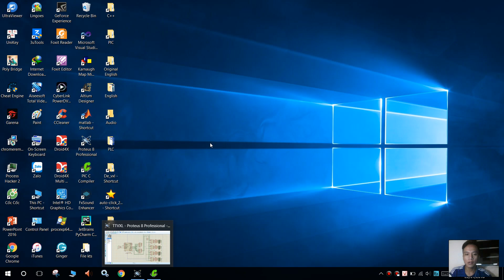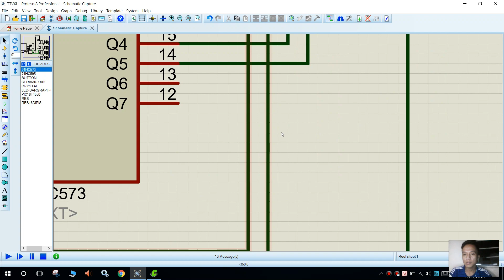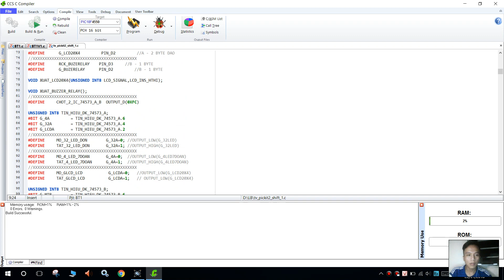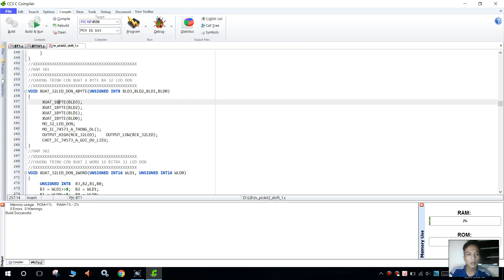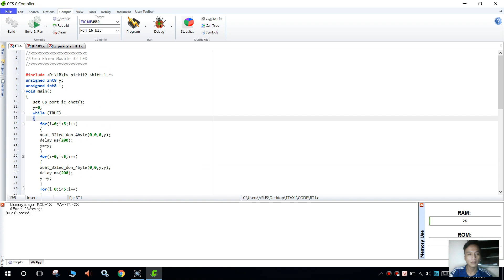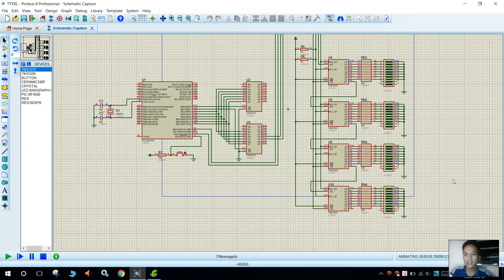Module 32 LED - HUỲNH NGỌC PHIÊN - 15141235 - Sáng thứ 3.